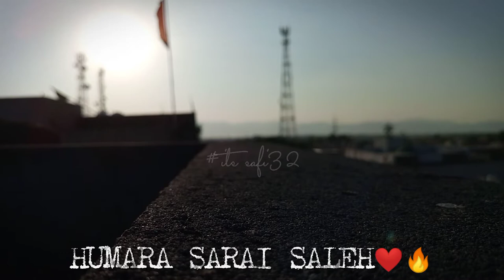oursaraisaleh humara sarai saleh🔥❤️💯shugalmela